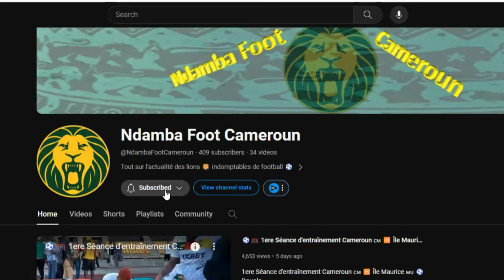🔥Interview🎤 de ABOUDI ONGUENE la CAPI au Ballon D'Or ⚽ 2023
🔥ABOUDI ONGUENE la CAPI au Ballon D'Or 2023 ⚽